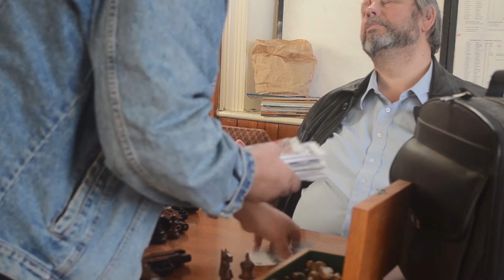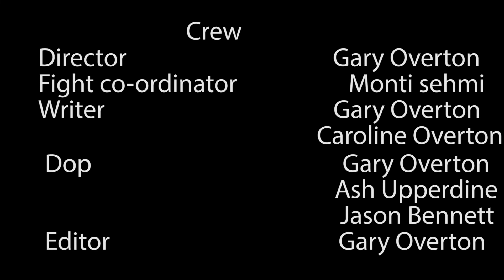Family the movie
What would you do to protect your family?